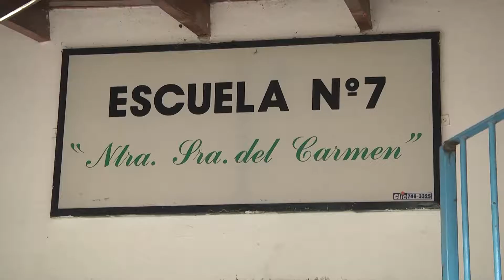San Fernando: Juan Andreotti visitó la obra de renovación de la Escuela Provincial N° 7